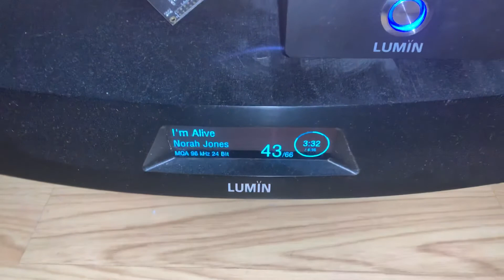(Norah Jones) Trenner & Friedl Ella (2004-2012)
Trenner & Friedl Ella speakers

Musical Fidelity kW500 Silence Art Edition (Upgrade by Silence Art Electronics) integrated amplifier

Khadas tone board DAC

Lumin U1 streamer transport

TIDAL HiFi FLAC 96/24

Recorded by iPhone XR